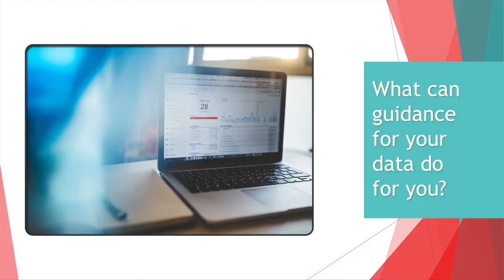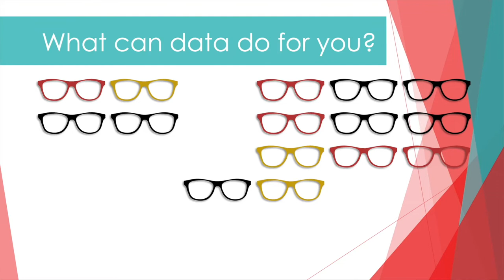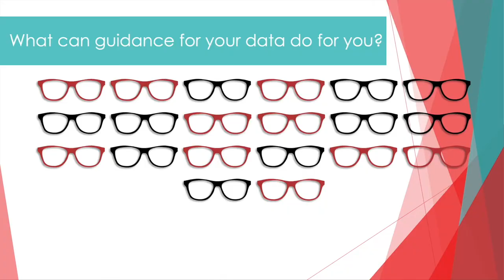What your optical should be aware of when you are bringing on new styles!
We get so excited about new styles that we forget about the frames that patients already love!